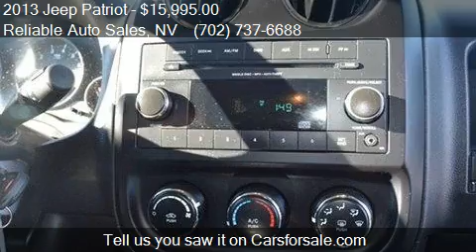2013 Jeep Patriot SUV - for sale in Las Vegas, NV 89104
Come test drive this 2013 Jeep Patriot SUV for sale in Las Vegas, NV.

This 2013 Jeep Patriot 4dr SUV features a 2.0L I4 SFI DOHC 16V 4cyl Gasoline engine. It is equipped with a 5 Speed Automatic transmission. The vehicle is Black with a Black Cloth interior. It is offered with the remaining factory warranty.